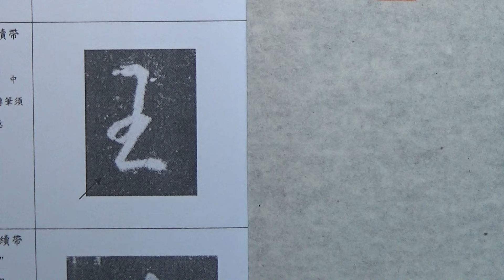集字聖教序行書基本筆法臨摹及解說 p15 3